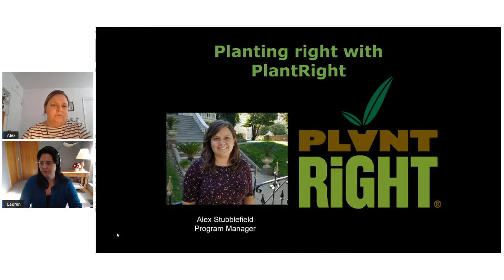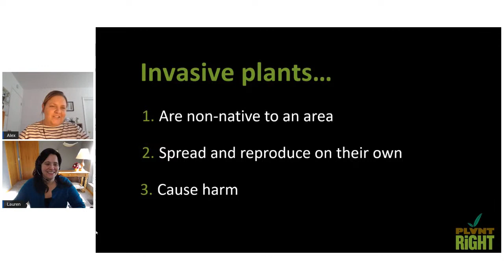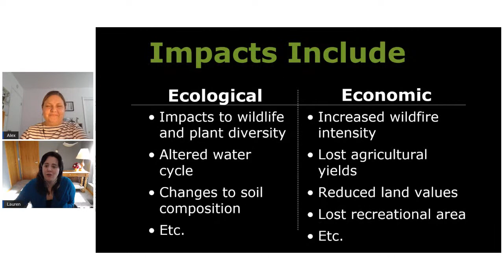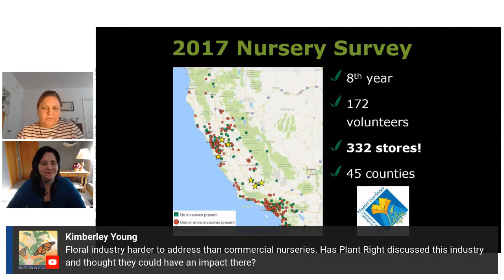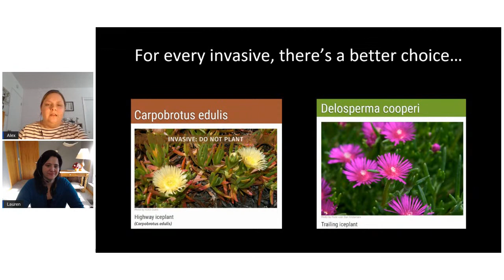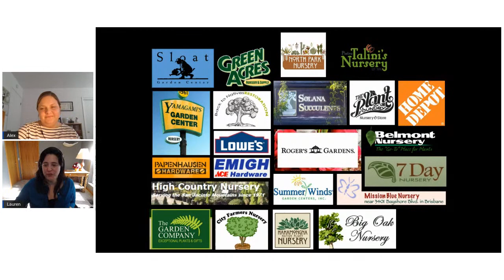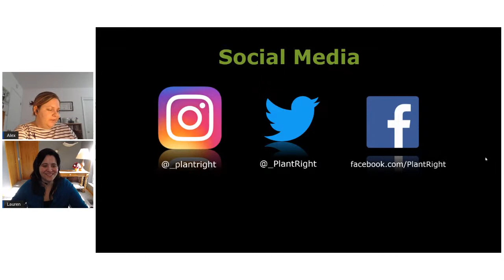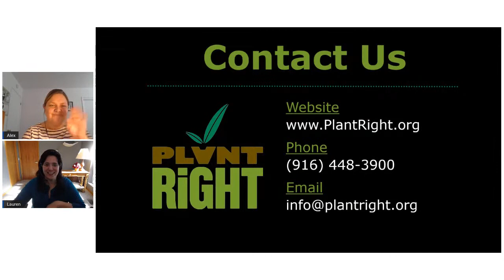Plant Right: Invasive Plants in California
Join UC Master Gardener Program partner PlantRight as they talk about invasive plants. Invasive plants harm the environment and cost California millions of dollars to monitor and manage each year. Almost half of invasive plants get their start through the nursery trade, and many invasive plants are still legal to sell today. PlantRight is a program that works together with the nursery industry, conservation, science, and government agencies to identify and help nurseries voluntarily phase out invasive plants. For each invasive on our list, PlantRight suggests safer, regionally appropriate alternative plants. Our goal is to teach everyone from landscapers to home gardeners how to plant right.

No registration or special link needed, the talk will be streamed LIVE to Facebook and YouTube on Thursday, Jan. 19, at noon.

Presented by Alex Stubblefield of PlantRight